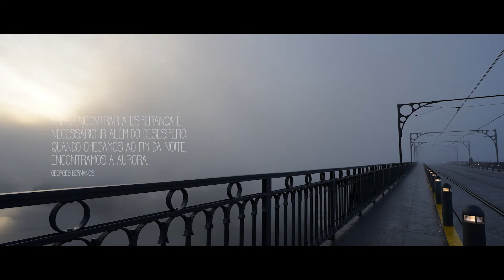Portugal Fashion The Sofa Edition - Katty Xiomara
Katty Xiomara apresenta a sua coleção "Aurora" no Take 1 do Portugal Fashion The Sofa Edition.

AURORA
MÚSICA/LETRA/TEXTO: CATI FREITAS

Espero o tempo passar
São poucas respostas pra dar
Então peço ao...
Nem sei que nome lhe dar
E agarro-me ao que, nem sei se acreditar.
És tu, fé?
És tu a fé?
Que abraço me podes dar?
Que vês em mim pra salvar?
Que Deus irá responder, ao caos?
Ao meu caos?

Mas sei que uma força vai vencer
Que em vez de dividir faça crescer
o amor que salva o bem de qualquer mal
É dentro, mais dentro o lugar
do que há no mundo a transformar

Então diz que sim
Só sim
Entrega-te ao fim de querer, de fazer, o que tens pra fazer
No teu caos
No teu caos
No teu caos
No teu caos

Por que se tem leite, seios e esperma?
Por que se existe?
Por que é que eu existo?
Se a dúvida e o desespero são a fórmula da fé,
seremos nós a indiferença que se apega quando a força humana já não chega?
Precisamos que nos falem de amor, é fato!
Mas o que é o amor?
esse para onde sentimos que se nasce.
De onde nasce? De onde vem?
Sei que ele está em mim, que ele existe em mim
e que às vezes não sei como usar…
Por vezes magoo por me magoar
e decido-me pelo desvio.
Mas se desse amor se nasce e se deve viver,
de onde surge o descuido?
Será comédia dos Deuses?
essa de se perder para se encontrar?
Há quem diga que o fim é só o fim
Que o principio é só o principio
E que a necessidade é o que nos guia.
Mas no silêncio há uma voz que grita
pra se ouvir e acreditar.
Será o instante resgate do sentido?
Ou a visita desesperada da esperança?
Aí alucino eu, tu, nós…porque só os loucos dão nomes às coisas de que não se sabe falar.
E ousamos encontrar resposta para a multidão nas multidões
- nenhuma que nos dure por enquanto.
Nada é nem pode ser senão aquilo que se sente antes de um nome.
Isso deveria bastar para se construir algo nobre.
O sentimento é um luxo.
O luxo por onde a inteligência cria
e nos dá a certeza do motivo, o único motivo, pelo qual se vive.

ARRANJOS : CATI FREITAS E JOÃO SALCEDO
VOZ: CATI FREITAS
PIANO: JOÃO SALCEDO
NARRAÇÃO E INTERPRETAÇÃO : SANDRA BARATA BELO E CATI FREITAS
CONTRATENOR: JOÃO PAULO PEÇAS
BAILARINA: CÁTIA NICOLAU
TÉCNICO DE SOM : NUNO REBOCHO
GRAVAÇÃO (AO VIVO) NO HOTEL TIPOGRAFIA DO CONTO